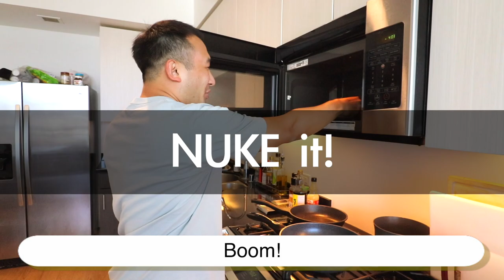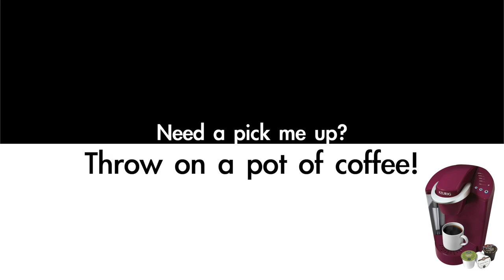6 Action Phrases You Can Use @ Home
Make your English sound more natural by using these phrases to talk about regular activities around the house.